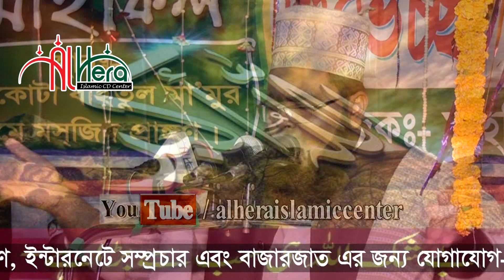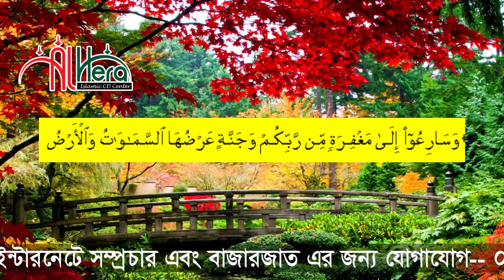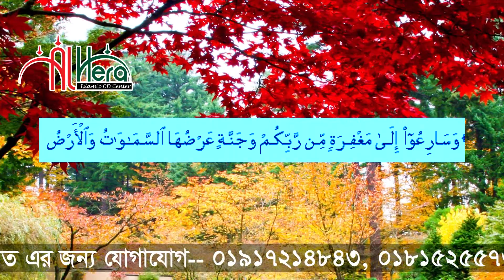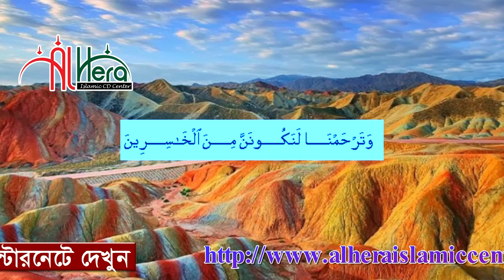New Bangla Mahfil 2018 Gazi Md Earshad Ullah গাজী মোঃ এরশাদ উল্লাহ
নতুন ইসলামিক বাংলা ওয়াজ মাহফিল New Bangla waz Mahfil 2018  Gazi Md Earshad Ullah গাজী মোঃ এরশাদ উল্লাহ
 বাংলা ওয়াজ মাহফিলটি শুনুন আশা করি ভাল লাগবে । সেরা বাংলা ওয়াজ মাহফিল ২০১৮ ____
New Bangla waj Mahfil 2018
Bangla Waz Mahfil Lecturer  ( বাংলা ওয়াজ মাহফিল বক্তা ) : Maulana  Gazi Md Earshad Ullah গাজী মোঃ এরশাদ উল্লাহ

Bangla Waz Mahfil 2018 Subject (বাংলা ওয়াজ মাহফিল ২০১৮ বিষয়) : প্রকৃত মুমিনের ৯ টি গুনাবলী

Bangla Waz Mahfil 2018 Place ( বাংলা ওয়াজ মাহফিল ২০১৮ স্থান ) : comilla, Bangladesh.কুমিল্লা, বাংলাদেশ।

We are presenting latest popular islamic videos. So, keep eyes in our YouTube islamic Video Chanel and enjoy the best bangla Waz,islamic bangla waz,bangla waz mahfil video,
waz mahfil bangla and bangla islamic song,bangla islamic songs video,bangla islamic gojol with best video quality.

To build Islamic awareness and understanding, al hera islamic center become intimate content and engagement in a powerful way. We are trying to know about Islam,islamic videos,bangla waz mahfi,islamic song and to preach the ideology Islam in everywhere.
we are humbly requested everyone  to keep abreast with us in our endeavor.
N.B. " All Right Are Reserved "